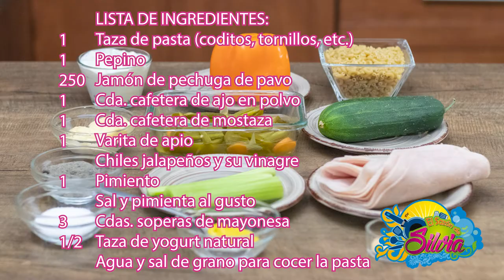SÚPER FRESCA ENSALADA de PECHUGA de PAVO 🥗🥗🥗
Nada mejor para este calor que una comida muy fresca!!! Ahora tengo una súper ensalada de Jamón de Pechuga de Pavo que te va a encantar. Las recetas frescas son lo mejor para esta temporada de calor que parece interminable.

👇 Capítulos del video, para que te vayas a lo que te interesa

 Descripción
00;00 Intro SÚPER FRESCA ENSALADA de PECHUGA de PAVO
00;13 Listado condensado de ingredientes
00;35 Ponemos a cocer la pasta
00;56 Ahora picamos la verdura
02;31 Retiramos la pasta del fuego
02;44 Partimos el jamón de pechuga de pavo
03;01 Condimentamos la crema
04;20 Con los ingredientes listos, preparamos la salsa
06;19 Despedimos el video y a comer!!!
06;59 Listado detallado de ingredientes y sus características

Platillos para Cena de Acción de Gracias, Cena de Navidad y Cena de Fin de Año

 LISTA DE INGREDIENTES:
1 Taza de pasta (coditos, tornillos, etc.)
1 Pepino
250 Jamón de pechuga de pavo
1 Cda. cafetera de ajo en polvo
1 Cda. cafetera de mostaza
1 Varita de apio
 Chiles jalapeños y su vinagre
1 Pimiento
 Sal y pimienta al gusto
3 Cdas. soperas de mayonesa
1/2 Taza de yogurt natural
 Agua y sal de grano para cocer la pasta